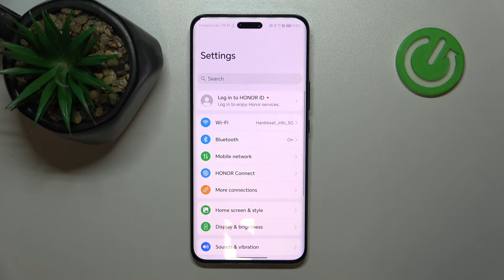How To Add E-SIm To Honor Magic 6 Pro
Unlock the flexibility of dual SIM functionality with an eSIM on your Honor Magic 6 Pro! In this video tutorial, we'll guide you through the steps to add an eSIM to your device, providing you with the convenience of an additional cellular plan without the need for a physical SIM card.

Interested in expanding your connectivity options on the Honor Magic 6 Pro?
What is an eSIM, and how does it differ from a traditional physical SIM card?
How can you add an eSIM to your Honor Magic 6 Pro, and what are the prerequisites for doing so?
Are there any specific settings or configurations you need to access on the Honor Magic 6 Pro to activate the eSIM functionality?
Can you use the eSIM alongside a physical SIM card on the Honor Magic 6 Pro, enabling dual SIM functionality?
How does the eSIM feature on the Honor Magic 6 Pro enhance your ability to switch between different cellular networks or plans seamlessly?